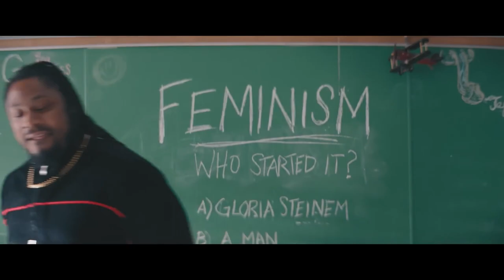BOTTOMS filmmaker EMMA SELIGMAN - Q&A | Film Independent Presents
Film Independent Senior Programmer Jenn Wilson talks to filmmaker Emma Seligman about her new queer sex-and-violence comedy BOTTOMS following a Members-only screening at the FI screening room.